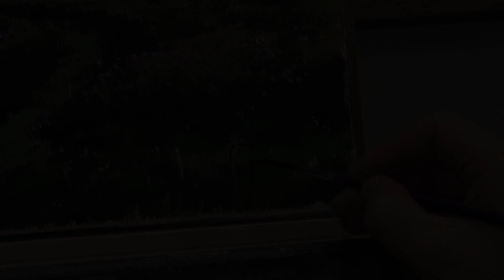Watercolor forest painting process tutorial [speed painting]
This video shows how to draw sunset in forest with watercolor - time lapse

Thanks for your watching and have a nice day

❖Artist
Kim young cheol

* 20 times Solo Exhibition (Lotte Gallery, Seoul Art Center, Sooyonghwa Gallery, COEX)
* Internal and External Invited Exhibition and 600 times over the Group Exhibition

Present

* President for Position of Korea concrete painting/Cooperation
* Representatives for Korea Fine Arts participation Solidarity / Vice-President for ⅢGaum Hoe / Career at International Manila Festival / Jaeun Donin Hoe Advisory Committee / Songpa Fine Arts Association Se lion Committee / Deliberate on Gangwon-do a work of art / Instructor at Baekseok Institute of Arts, MBC Culture Center / A head professor of educator course at Kyunghee University graduate school of education

Judge

* 2005 Hold various posts in succession judge & operating member of a committee Korea fine Arts Exhibition and 70 times judge

❖Music
southern California
Nimbus